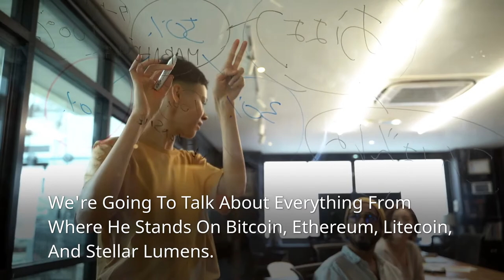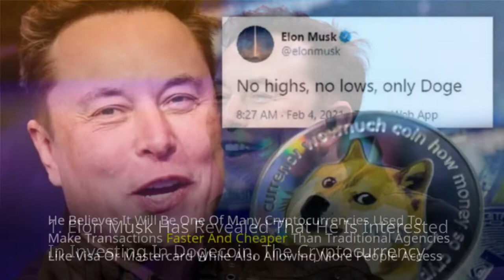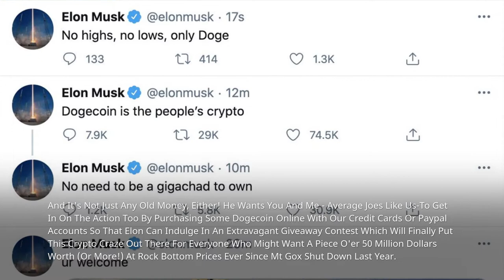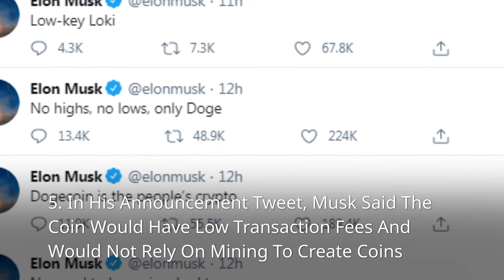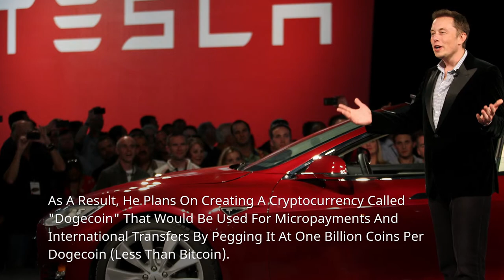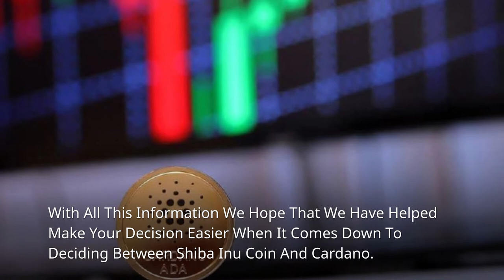What Do Elon Musk's Dogecoin Plans Look Like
➡️ Elon Musk is launching his own cryptocurrency called "Dogecoin".

➡️The currency will be used for micropayments and international transfers.

➡️This content discusses the pros and cons of this new cryptocurrency, as well as what it means for the future of digital payments.

🎯 What do you think about Elon Musk mining cryptocurrency?